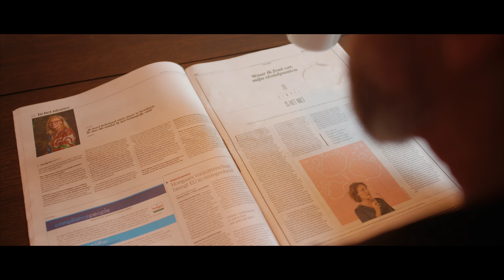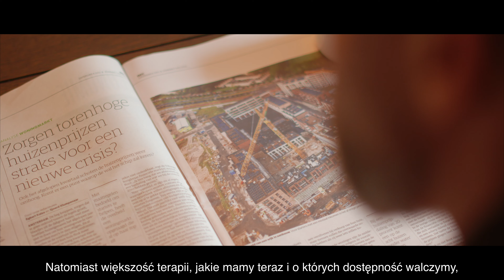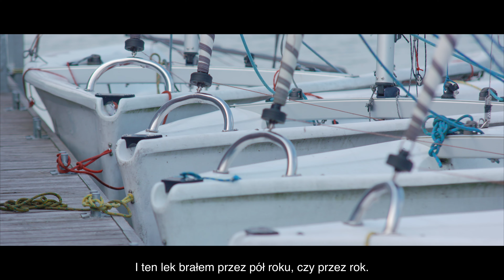Dwie rzeki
Dwóch bohaterów, dwie linie leczenia, jeden przeciwnik – szpiczak plazmocytowaty. Zapraszamy do obejrzenia filmu, w którym Hans Scheuer oraz Marek Konopko opowiadają o swoich zmaganiach walki z chorobą, doświadczeniach i zastosowanych terapiach. Prof. Krzysztof Giannopoulos, Prezes Polskiego Towarzystwa Hematologów i Transfuzjologów wypowiada się na temat dostępnych metod leczenia szpiczaka plazmocytowego w Polsce.